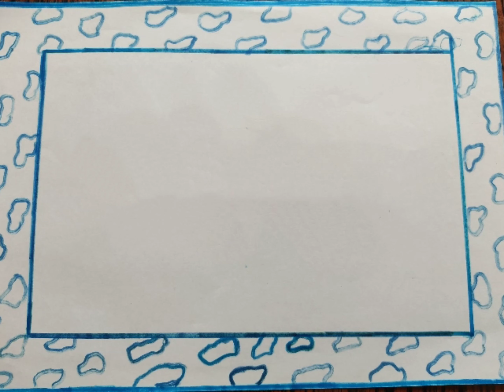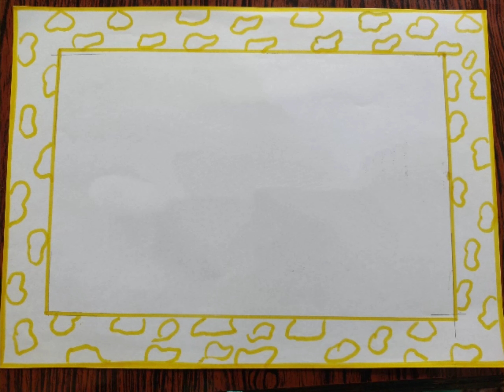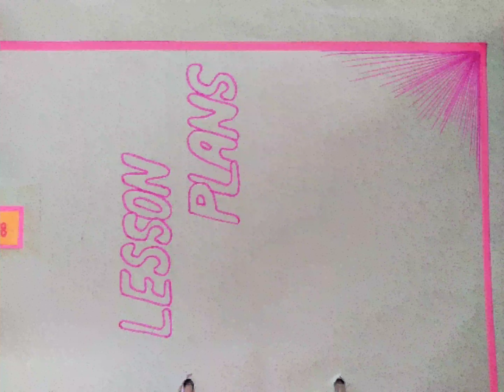20+ border designs for pages/project file decoration/page border designs for b.ed project